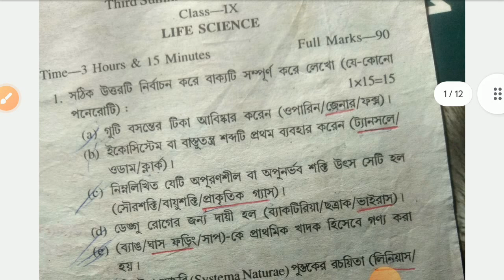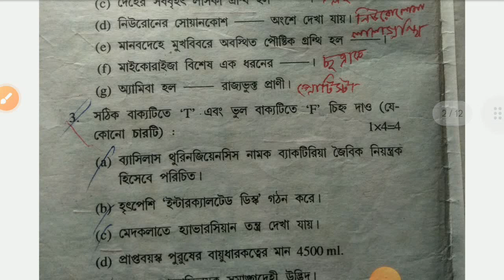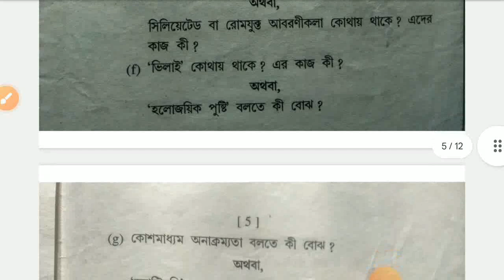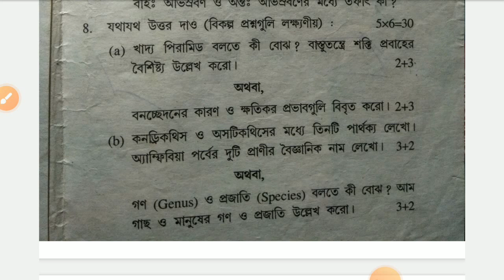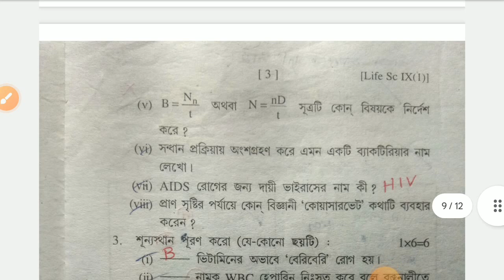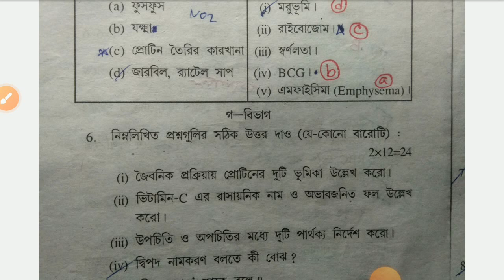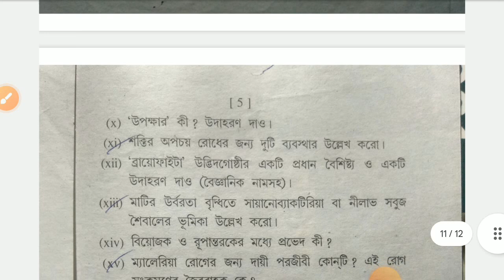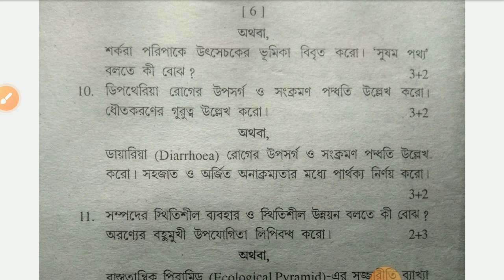Class 9 life science 2 set question answer paper 2023, Annual Examination 2023, wbbse